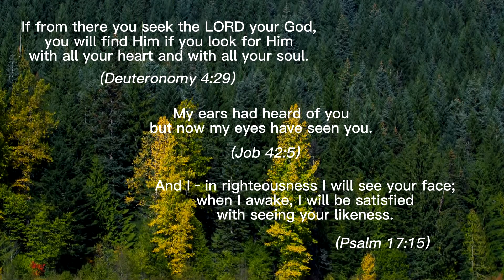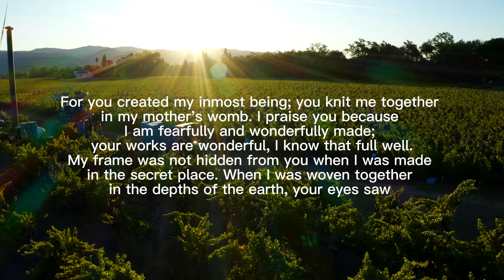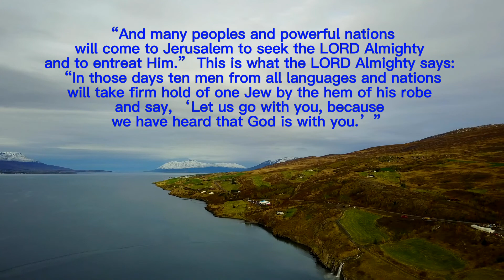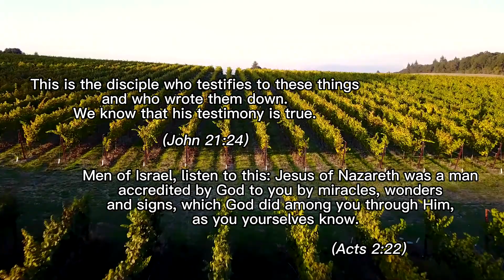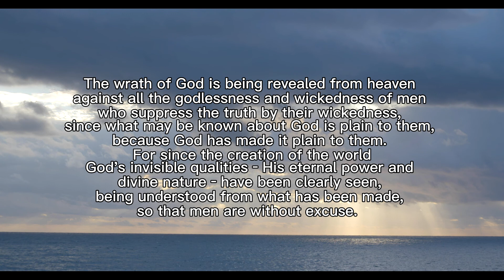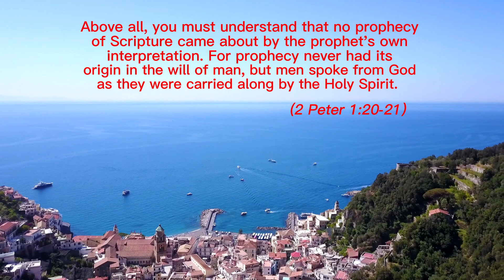Words of God 36: Simply Speaking, God Is Real